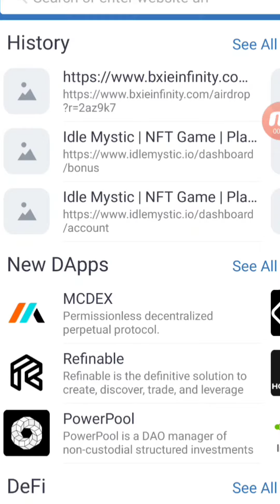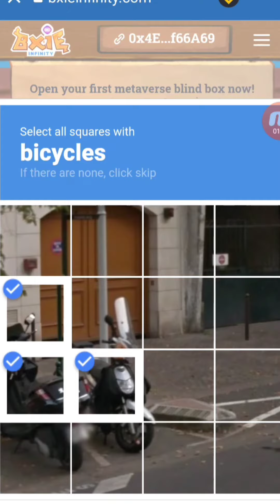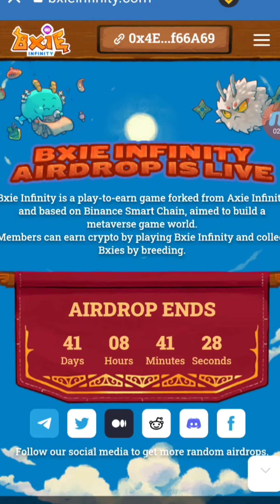BXIE airdrop token exchange 2021 || Get free BXIE token || Smart concept